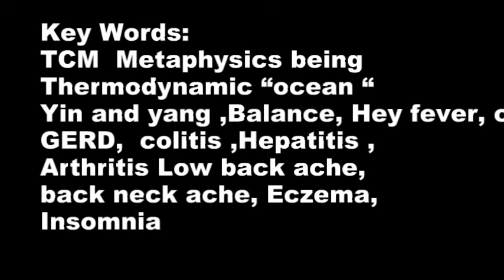TCM (1-6)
For Insomnia, there are the cause of physics (Western Medicine),as well as metaphysics (Yin andYang--TCM);for most cases, metaphysics could be the major cause. If that is the case, Western medicine could not do much; and TCM could play the decisive role to cure the insomnia.